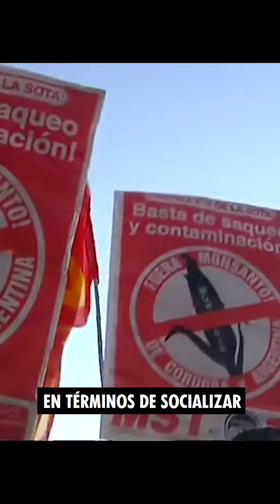Abrir la democracia - XR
En estos días que se pide tanto por más y más democracia nos preguntamos:

¿Cómo garantizar una transición climática y ecológicamente justa dentro de los límites del sistema institucional actual?

Desde Rebelión o Extinción creemos que: No hay forma dentro del marco político institucional actual, de que esta justicia social se garantice dentro de los parámetros de planificación que exclusivamente le asignan a la representación actual la toma de decisiones.

Es por esto que nuestra demanda 3 es AbrirLaDemocracia para implementar mecanismos de participación ciudadana, que sean vinculantes para planificar una transición justa.

¿Cómo hacer esto? Es el gran dilema. Existen en nuestra región innumerables experiencias de asambleas ciudadanas y de comunidades exitosas en términos de socializar la información disponible alrededor de un tema, y tomar decisiones que hagan a la voluntad de cada territorio asociado con su comunidad.

Las asambleas de transición o las asambleas de ciudadanas y ciudadanos deberían adquirir carácter vinculante dentro de un proceso de planificación, porque NUNCA ANTES hemos estado ante la necesidad de realmente comprometernos con el futuro inmediato.

El poder en las manos del pueblo, eso es democracia.